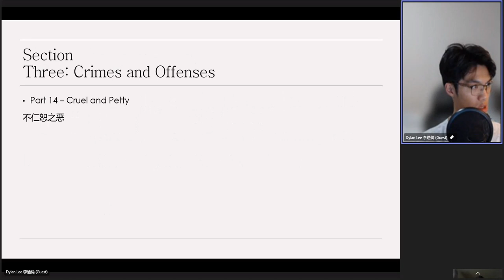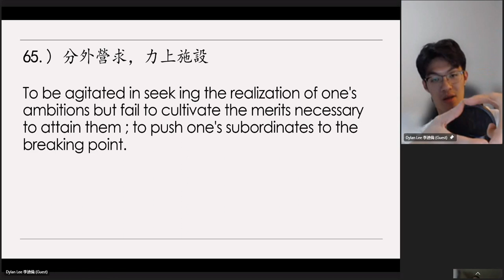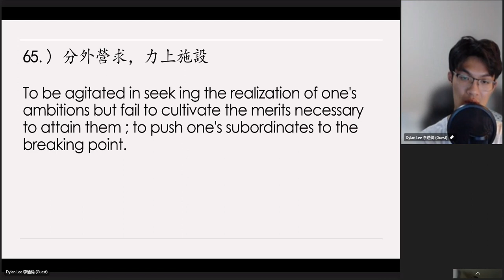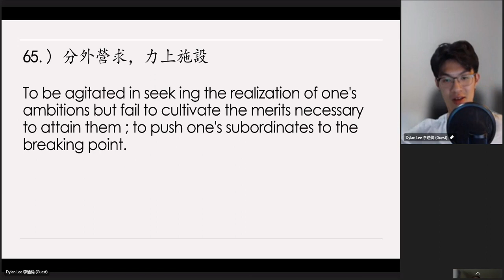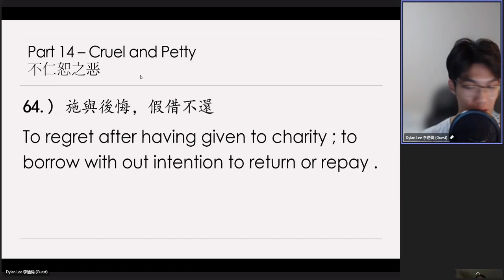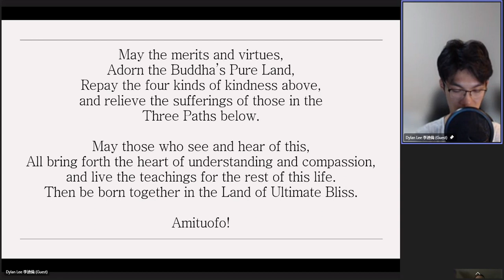Dylan Lee's 20231120（57）Review on《太上感應篇》Treatise on Response and Retribution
Dylan Lee's 20231120（57）Review on《太上感應篇》Treatise on Response and Retribution （英文）
1）【分外營求。力上施設。
【心毒貌慈。穢食餧人。左道惑眾。】

　　看《感應篇》九十九節『淫欲過度』。註解裡面說：「邪緣外合，滅德喪心，太上固已垂戒於前矣」。這在前面說得很多很多。下面說，「至於夫婦正色，尤須有節。若云正色非淫，豈免縱欲殺身之禍」。後面註解得很多，諸位同修自己去看。佛法裡頭常說，愛是六道輪迴的根本，「愛不重不生娑婆」，這個愛就是愛欲；「念不一不生淨土」，這兩句話重要，淨宗法門「欣厭」兩個字圓滿的包括了。厭是什麼？厭離娑婆，厭離六道輪迴，首先就要把愛欲斷掉。你有這個東西，事上沒有，念頭上還有都不行。你有這個念頭，你就出不了六道輪迴。你要想往生極樂世界，專念阿彌陀佛，《無量壽經》上教我們「發菩提心，一向專念」，所以念不一不行。怎樣才一？二六時中只有這一念，除這一念，別無二念，那個念才一。這樣的人決定得生淨土，真的叫身心世界一切放下，我們要懂得這個道理。

　　如果有緣，一定要廣度眾生，為什麼？與菩提心相應，發菩提心。沒有緣分廣度眾生，他有堅固的誓願，他沒有緣、沒有機會，但是他有堅固的誓願。絕不是沒有度眾生的願，沒有度眾生的願，念佛念到一心不亂，也不能往生。所以往生的條件是「發菩提心，一向專念」，你發菩提心，你不能夠專念，不能往生；專念不發菩提心，也不能往生，這個我們要記住。所以愛欲一定要斷，要從心地上去斷，知道這個禍患無窮，無量劫來生生世世修行，出不了六道，就是被這樁事情害了。如果在這一生當中還不放下，那就跟過去一樣，跟西方極樂世界結個緣。你要問哪一天能往生？哪一世能往生？你得問，哪一個時候你把這個愛欲斷了，就是你往生極樂世界的時候，這個我們一定要懂得。註得很長，換句話說，就是說明這句話的重要性。

　　再看看底下這三句，『心毒貌慈，穢食餧人，左道惑眾』。這些事在現代社會裡面常常見到，我們自己要細心反省，我們有沒有犯這個過惡。外面容貌裝得和顏愛語，這種偽裝，實在講可以欺騙世人，真正有道行、有學問的人欺騙不了。世間愚人容易上當，太多太多了！末法時期，佛說了「邪師說法，如恆河沙」，魔王外道很會偽裝，很容易誘惑人。所以我們往往看到他徒眾很多，財力、物力非常雄厚，我們弘揚正法的四眾弟子遠遠比不上他。他會裝，我們不會裝；他用手段，我們沒有用手段。我們遵從佛的教誨，隨緣而不攀緣；他們是攀緣，絕不是隨緣。「穢食餧人」，這一句話引申的意思就很廣了，凡是不能用的、不堪用的，拿這個東西來布施供養，都是這個罪過。

　　「左道惑眾」，那就更廣了。尤其是佛門，我們如何辨別？佛教給我們一個基本的原則、方法，與戒定慧相應的是正法，與戒定慧相悖的是邪法。戒定慧的範圍也很廣，我們淨宗同學所依據的經論是五經一論，我們從經論裡面摘出五個科目，這五個科目諸位要是能善於運用，邪正、是非、善惡、利害你自然就能辨別。所以你用三福，用六和，用三學、六度、普賢十願做標準，與這個相應的是正法，與這個相悖的是左道，旁門左道。過去李炳老常常教我們要提高警覺，門內外很不容易辨別。佛門之外的這些外道，你很容易知道；佛門裡面的外道，所以這是古德講的叫門內外，愈是親近自己的，他這個思想不純正，都變成門內外了。甚至於我們同一個淨土宗、同一個淨宗學會，還有門內外的。為什麼會變成外道？他也在這裡修淨宗，也跟我們在一起，他的心要當領袖、要抓權，這個心就壞了，心就毒了。毒是什麼？貪瞋痴是三毒。不能夠放下名聞利養，在這個道場裡爭權奪利，製造小黨派，毀辱與自己對立的，都犯了這個罪。如果我們拿這五個科目一對照的時候，你就發現了。你要有標準，你才能辨別邪正、辨別善惡、辨別是非。

　　我們自己一個純一的善心，自然有諸佛護念，龍天善神保佑。縱然受到傷害，也不怨天、不尤人，自己回過頭來反省，重報輕受。如果我不認真修持、修行，報得比這個不曉得要重多少倍，這是屬於重罪輕報。所以心裡面自自然然就能做到逆來順受，我們的怨可以化解，災難可以消除；不能消除，也能夠減輕。所以心善、言善、行善，必定有利益。世出世間法裡面，決定不爭權，決定不奪利，不與人爭權利，不與人爭名位，我們要顧著道義。無論是什麼身分，無論自己居在什麼樣地位，都可以貢獻自己的心力，為一切眾生服務。居在職位上，要負起服勞役的使命；不在這個職位上，我們協助。像我們這個道場，我們全心全力協助李會長，他在領導，全心全力幫助他，他有多大功德，我們跟他的功德是相等的，無二無別。你明瞭這個事實真相，有什麼好爭的？佛教給我們要忍讓。但是今天的社會，小孩從生下來，大概就教他要競爭，你說這怎麼得了？以為擅於競爭，不擇手段能夠爭得到的，被社會大眾所讚歎，這個社會前途可悲。孟夫子過去跟梁惠王說的，「上下交征利，其國危矣」，那是講一個小國家，上是帝王，下是百姓，大家都爭利，競爭名利，這個國就危了。現在我們看看全世界上下交征利，所以外國的預言說，世界末日到了，世界危矣！

　　我們生在這個時代，來幹什麼的？來到這個地方受苦受難的嗎？那你就是應劫而來的。如果不是應劫而來的，你在這裡面絕不受這些災難的影響，勸導大家回頭。勸人回頭，首先自己要回頭，給人做一個榜樣。自己不回頭，如何能夠勸醒別人回頭？所以自己要回頭，要表演一個「於人無爭，於世無求」。我們把這兩句話做到，「發菩提心，一向專念」，對眾生來講，我們真的有了貢獻，這個行持就是貢獻。你不要認為，我這樣做，沒有人曉得；沒有人曉得，有鬼神曉得。鬼神今天學佛的人數，聽經念佛的人數，比我們看得見的這些眾生，不知道要超過多少倍，怎麼會沒有人知道？福不唐捐。我們念到「左道惑眾」，就想到還有人來批判《無量壽經》的會集本，這是「左道惑眾」裡頭與我們最接近的、最貼近的了。所以你們仔細想一想，正法出世，決定有魔來擾亂。魔為什麼來擾亂？世尊在世的時候，魔王波旬就說得那麼清楚，魔不希望這些眾生超越三界，他喜歡魔子魔孫愈多愈好，愈多愈歡喜。多福多壽多男子，那是魔的觀念，不是佛法的觀念。佛要度一個眾生出三界，就等於說有一個人移民出去，離開我們國家，這個做國王的人痛心了，我的國民怎麼又少了一個？所以魔很執著。他也護持佛法，他也禮請法師、大德、佛菩薩講經說法，就是不希望人出三界。你行善積德他歡喜，你要是了生死出輪迴他不歡喜，總給你做種種障礙。

　　我們曉得，夏蓮居老居士會集這個本子，不曉得要度多少眾生，魔看到這個本子多討厭，總想盡方法，讓大家對這個本子喪失信心，去念其他的本子。其他的本子果然認真來念，也能成就，但是我們能夠想到，他很不容易往生，因為他沒有定功，他沒有智慧，他沒有信根。今天人說這個好，他相信他，違背了那個相信的；明天再一個人說，還有一個好的，比這個更好，他又捨棄這個。他的心是浮動的，他沒有主宰，很容易上魔的當。今天遇到這個魔，告訴你這個不好，你要學那個本子；學了一兩年，又來一個魔，告訴你這個本子不行，還有那個本子好，讓你一生當中常常換法門，你就一個成就都沒有了，一事無成。不管哪一個法門，得「一門深入，長時薰修」，他就決定有成就，這個原理原則，我們一定要明瞭。所以諸位就你自己程度、你的生活環境，你所歡喜的法門，選定一個，一生不變，你決定有成就。常常改變法門，這個人決定沒有成就，諸佛如來都度不了他，都幫不上忙。